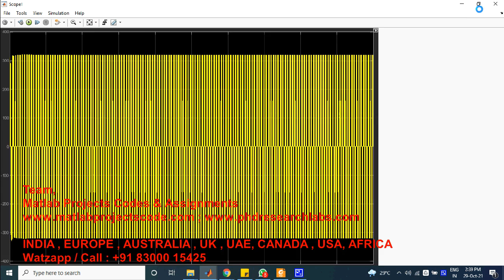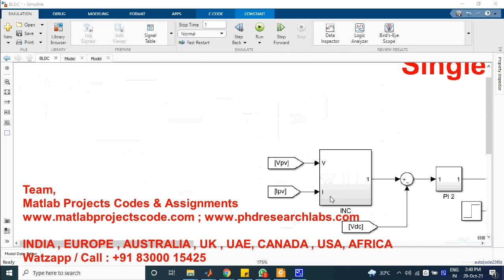Single Stage Autonomous Solar Water Pumping System Using PMSM Drive